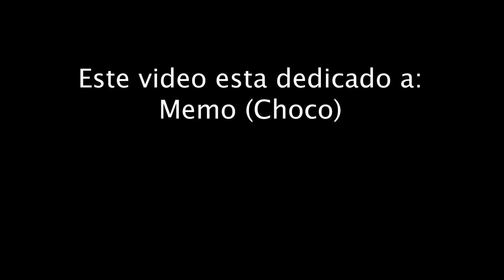London March - Billy Kane (Cover)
Si el video te gusto deja un LIKE,
COMENTA para que hagas acto de presencia,
COMPARTE para que se expanda como pandemia,
mi nombre es Edgard Yocupicio y nos vemos en la próxima...¡ABUSADOS!

...Got YokuStudio?